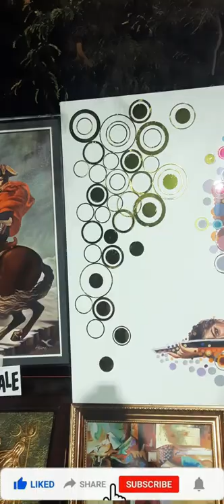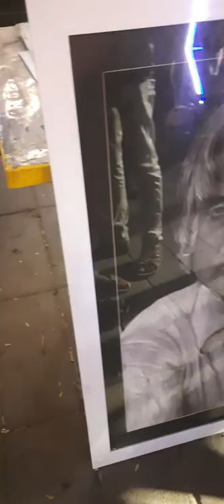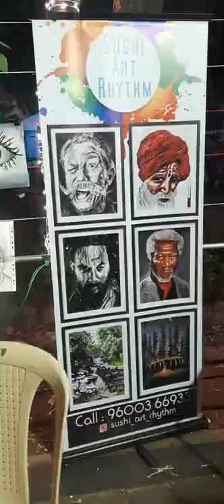COIMBATOREVIZHA 2022 | ART STREET | PENCIL DRAWING | PHOTOREALISM | SCIENTIFIC ILLUSTRACTIONS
Coimbatore Vizha happens every year in Coimbatore, Lot of Events conducting  by the organizers,
The Art Gallery is one of the EVent in Coimbatore Vizha, All the creators are showing their Different Variety of Painting and sketches.

The entire city is going to be lit with the festive spirit!!